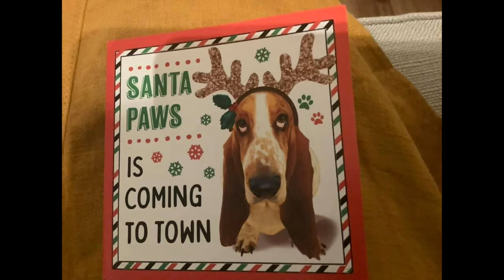BRNGB Christmas 2020 Basset Hounds & Friends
Thanking all our friends for your continued support.  Wishing you all a safe, healthy and Happy New Year.

2020 has been a very challenging year resulting in a large number of rescues. Without you, we couldn't possibly continue our work.

A massive Thank You from Team BRNGB.